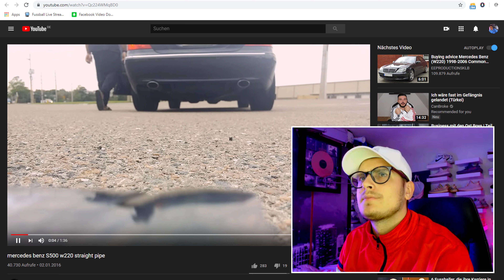mercedes benz S500 w220 straight pipe